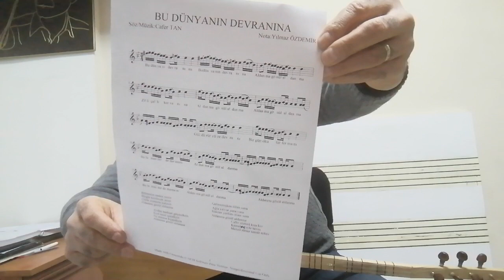154. Dersimiz BU DÜNYANIN DEVRANINA Solfej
KISA SAP AKORT DO# Bu eserin noktasını YILMAZ MÜZİK EĞİTİM MERKEZİ Facebook sayfasında indirebilirsiniz